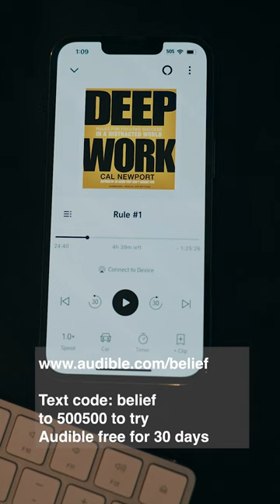Discovering the World of Audiobook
ad Embracing the blissful efficiency of my time with Audible, where productivity meets pleasure. Dive into the captivating world of storytelling and discover the extraordinary options that Audible brings to life. New members can experience the magic free for 30 days. @audible

Welcome to Beleaf in Fatherhood, where we equip fathers, bring hope to mothers, and inspire children. We are a content creation house that specializes in family content!

Interested in making content like ours? to get an inside look at how we create, and our Amazon Production Equipment list for all the items we use to create our videos and photos!